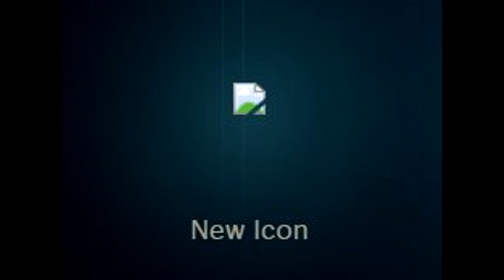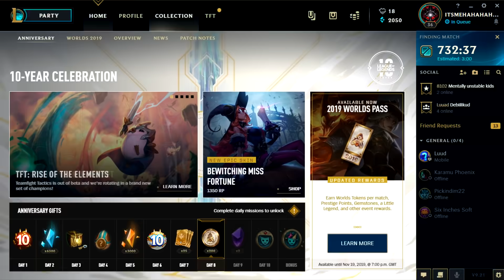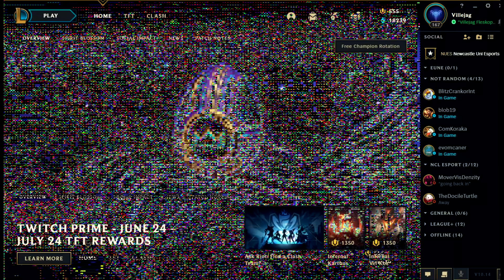Why we 'LOVE' League Client #4